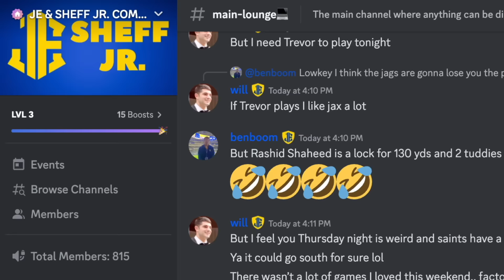Darrell Henderson primed to TAKE OVER Rams backfield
Darrell Henderson has been activated off the practice squad and here's why I believe he's primed to take over the Rams backfield.